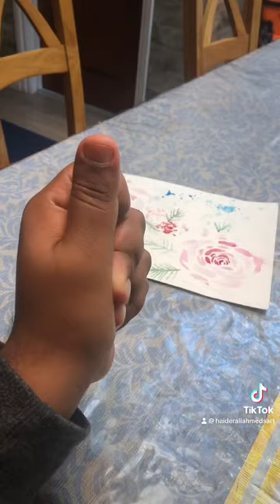New floral Christmas illustration using watercolours